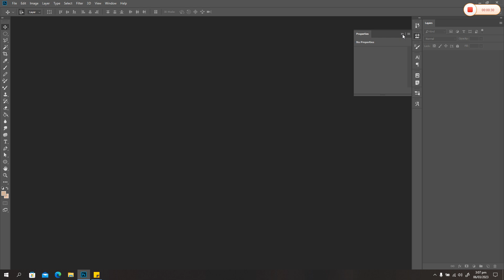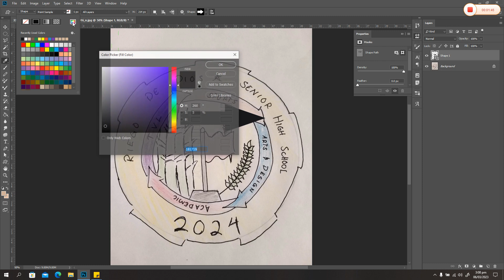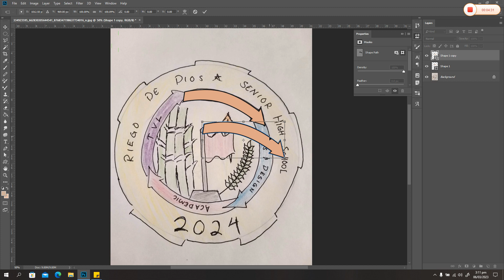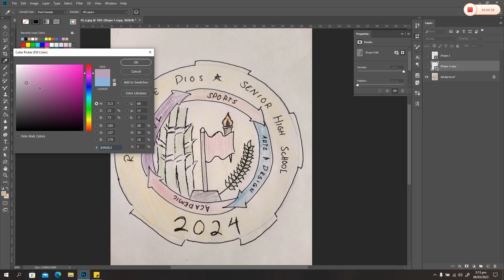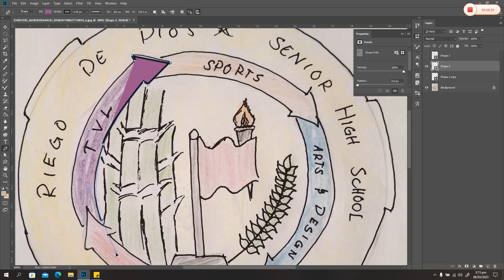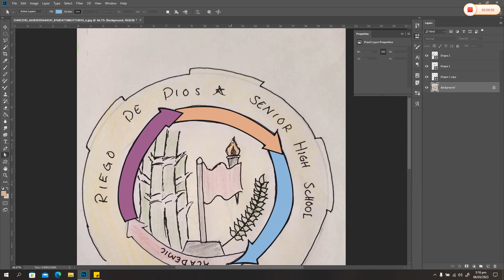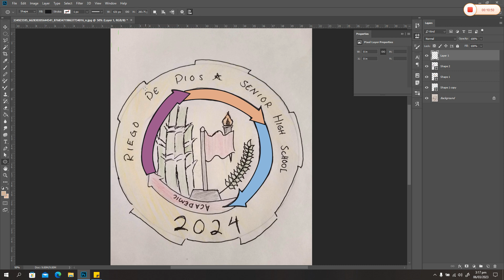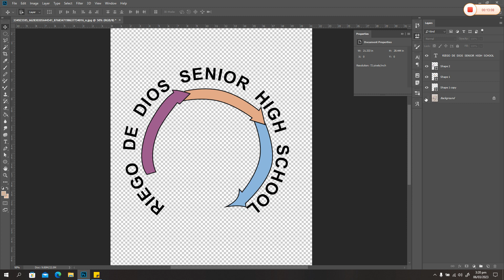Tips on Logo Making